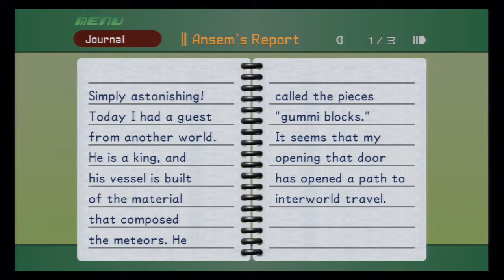Kingdom Hearts Final Mix-Part 24 (Super Smashed Hoes Edition)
these mini games are killing me. KILLING ME. I HATE THEM SO MUCH!

(sorry for my random high pitched screams. i tried to make them a little less horrible...but yeah...)